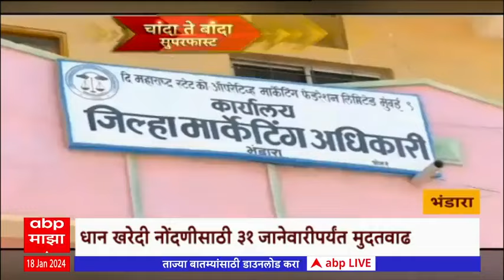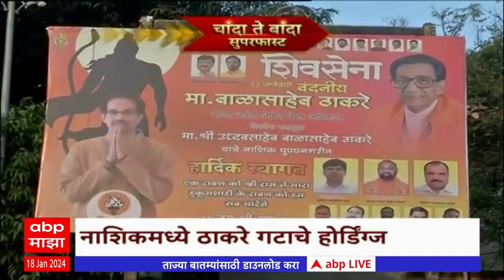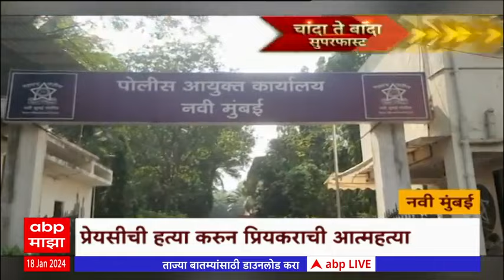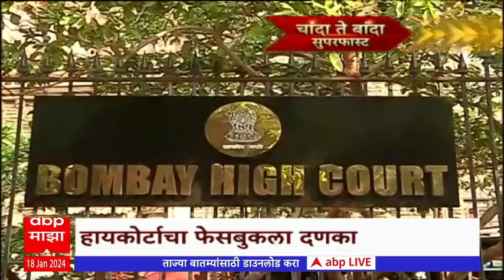Chanda Te Banda : चांदा ते बांदा बातम्यांचे अपडेट्स : 18 जानेवारी 2024 : ABP Majha